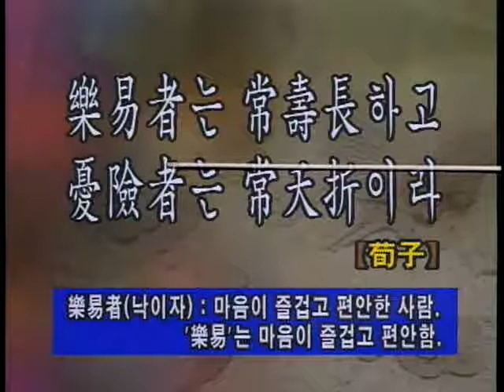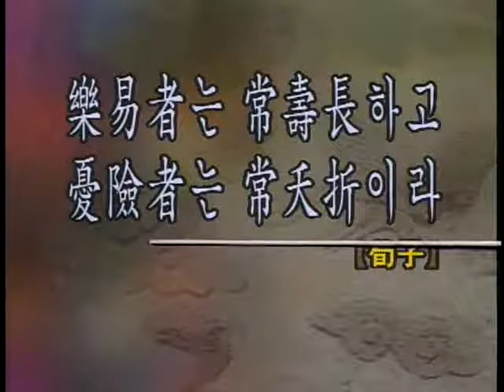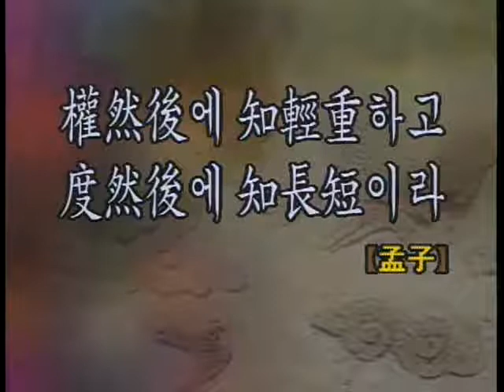교양한문 - 제16강_#001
EBS, 교양한문, 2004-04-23, 제16강

문장의 이해_ 한시감상_ 사자성어

EBS 교양한문